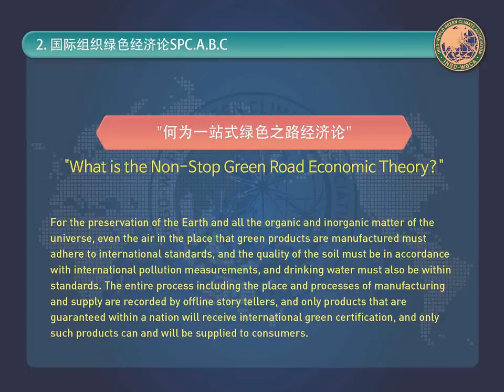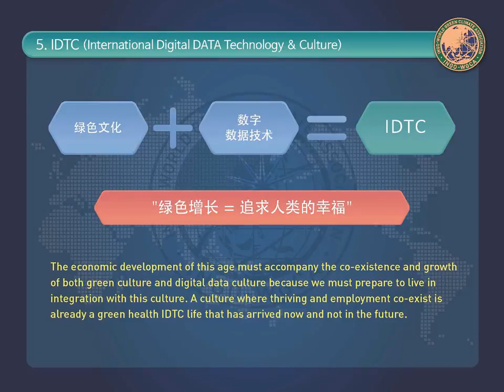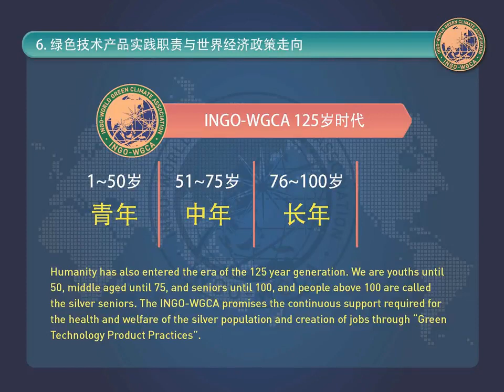국제기구 세계녹색기후기구IO-WGCA 중화 보건협회에서 세계선언/IO(INGO)-WORLD GREEN CLIMATE ASSOCIATION